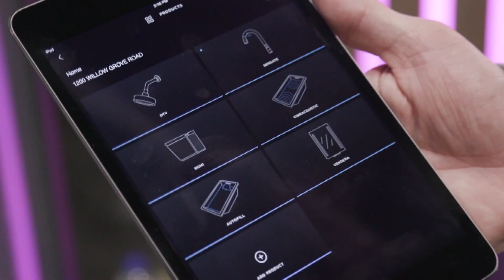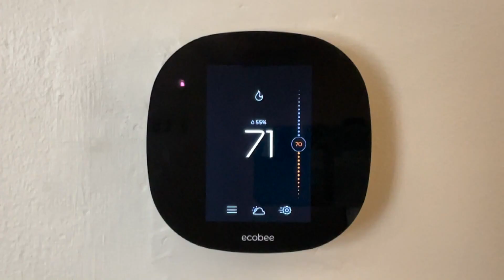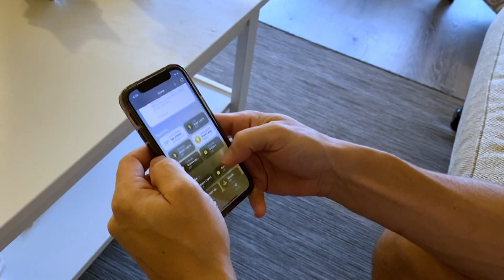Using smart home devices is about to get easier, cheaper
The new smart home standard will allow consumers to choose devices based on features and price rather than compatibility with an existing system.